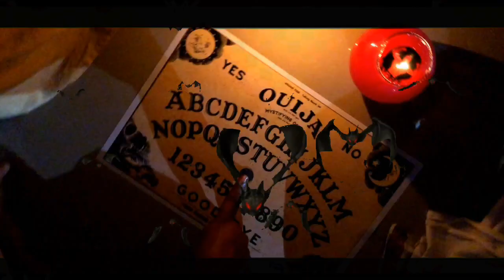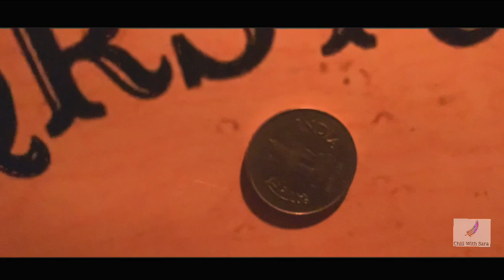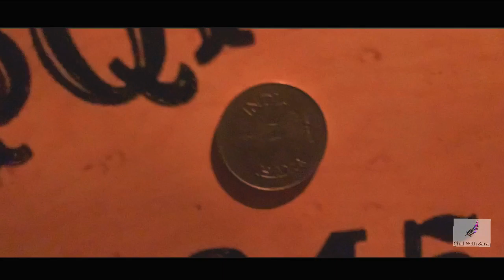Saira। Episode -3 | Malayalam Horror Web Series | chillwithsara | Horror Thriller Malayalam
Hai friends...

This video shares a scary experience for the viewers . Hope you will like this video .

Chill with Sara team